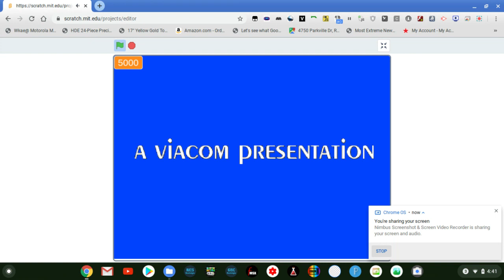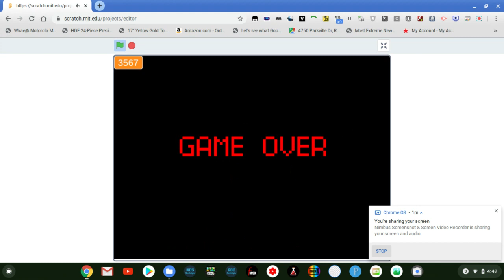Viacom Game Over